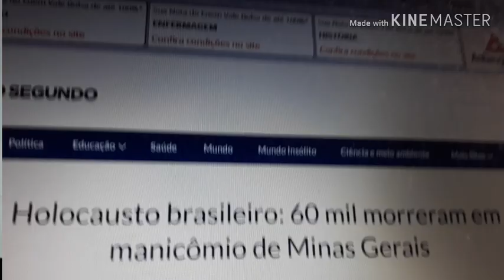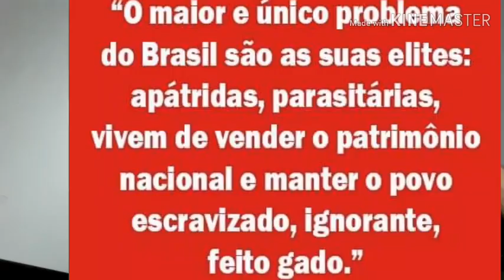Por que setores da sociedade brasileira são tão maus e cruéis?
*Sua solidariedade é imprescindível. Apoie o Cartas Proféticas

*Neste vídeo analisamos as causas da maldade social brasileira, onde o fascismo deita raízes perversa.